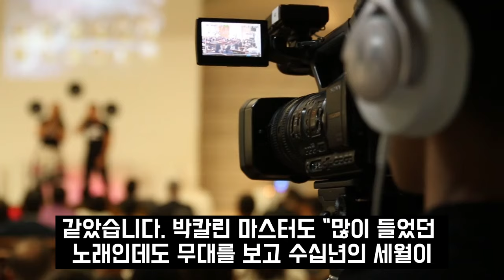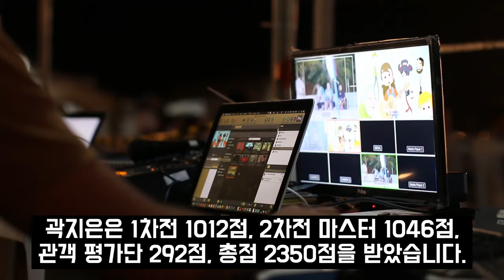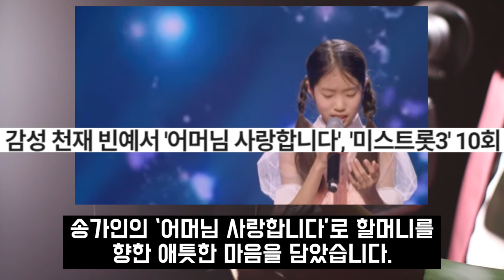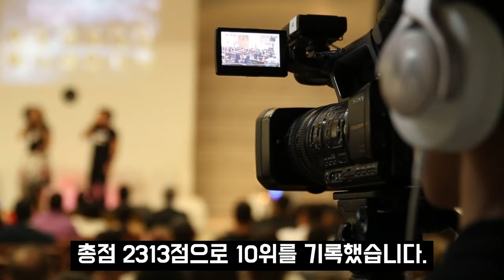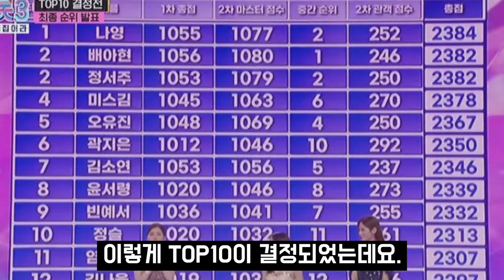미스트롯3결승전 충격폭로 관계자 내부고발 빈예서 TOP7 탈락시킨 심사위원 충격적 정체